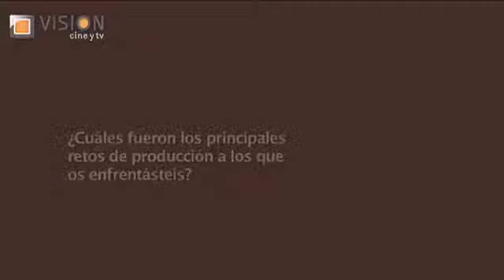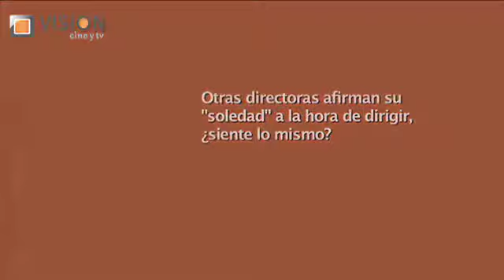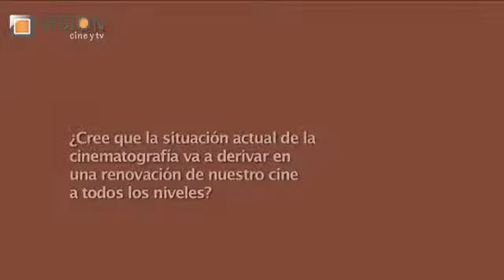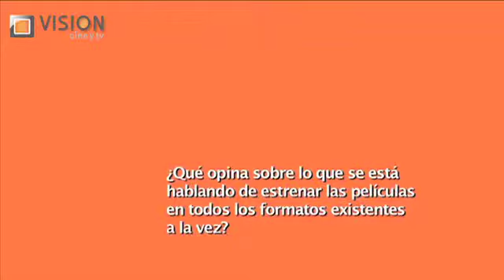Entrevista a Patricia Ferreira | 'Los niños salvajes', se estrena el 25 de Mayo de 2012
Esta emocionante historia propone, en tono de intriga, observar la relación entre adolescentes y adultos. La película está rodada mayoritariamente en catalán.